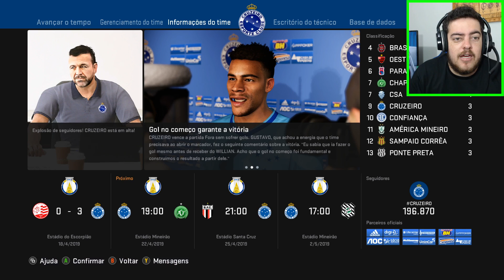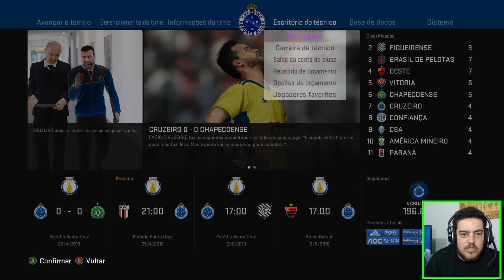CONTRATEI 2 ZAGUEIROS CRAQUES E UM JOGADOR DO CORINTHIANS !! PES 2020 Master League #10 (PC)